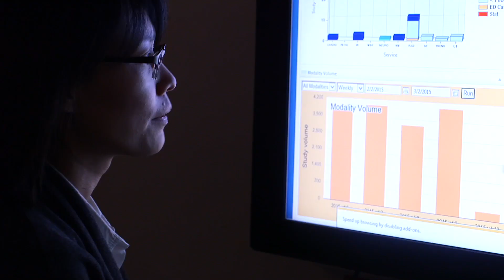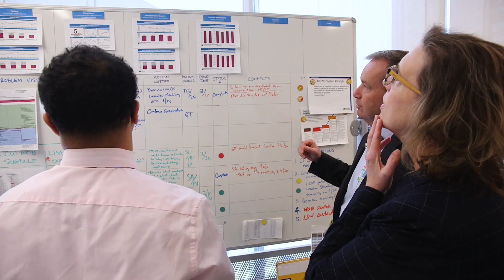Our Culture | Cincinnati Children's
(updated 2021)

Sam Hanke, MD, Chief Family and Patient Experience Officer: "So much of our medical training is rooted in diagnosis and knowing what to do on a medical level. But once you get experience in providing care to people, you realize there’s such a human side to what we do."

Javie Gonzaalez del Rey, MD MEd, DIO and Co-Director, Pediatric Education Center: "Welcome to Cincinnati Children's. You're joining a very special place. We offer the highest level of patient and family-centered care, a supportive environment for translational research, a caring culture that is committed to the highest safety, professionalism, diversity, equity and inclusion. My colleagues and I have more to share about what you can expect at this visit at Cincinnati Children's."

Hanke: "It’s the reason why the vast majority of us in this hospital have gone into healthcare, is to engage with our patients and families to make a meaningful difference, for them. Taking the time to connect to both the patient as a child and the parents as well and we really have a unique aspect to pediatrics that we have multiple audiences and multiple people that we need to connect to."

In additional to the highest level of patient and family centered care, Cincinnati Children’s mission also focuses on research and education.

Tina Cheng, MD, MOH, CMO, Director, Cincinnati Children's Research Foundation: "Your email inbox will be filled with announcements of many seminars, research talks, symposia that are going on. Take advantage of those, And it's an opportunity to hear from great researchers, but also to rub shoulders with others that are also in the same area,"

"I think the collaboration here is really special, and the emphasis on mentoring and career development, and the emphasis on recognizing that we really need to develop the pipeline of researchers that are going to come in after us."

Our culture of safety is one of the strongest in pediatric health care.

Jeff Simmons, MD, MSc, Safety Officer, AVP for Safety and Regulatory Readiness: "One of the core things about safety here is that everybody gets it that we want to keep our patients safe and our families safe but it’s also including ourselves. You often have instincts, insights that something may be going a little bit askew, it doesn’t quite make sense. You need to be comfortable enough to speak up about that. The flip side of that is that people need to be listening up. Pausing, stopping, hearing what people are saying, perhaps even drawing out things from them when they’re not quite clear on what they’re worried about. In addition to speaking up about what’s potentially not going right, if you have a better idea on how to do things, we encourage that as well."

One example of the way we support a culture of safety in our process of handing off patient information.

Ndidi Unaka, MD, MEd, Associate Director, Pediatric Residency Training Program: "And I think it’s important to recognize that handoffs are not just communicating from physician to physician. It’s really important that all members of a healthcare team are involved in that handoff. Such that we’re having a multi-disciplinary discussion that everyone has the same shared mental model in order to make sure that we’re providing comprehensive and safe patient care."

We’re also committed to making quality improvement part of our cultural fabric.

Melody Siska, MBA, VP Quality Improvement & Analytics: "This is sort of the Disney World of hospitals. We have the imagination to think beyond what people do every single day. We push the limits. We think about what can be not what we currently do. Everybody wants to do the right thing, but how do we measure what we’re doing so that we actually don’t just feel like we’re doing a better job, but that we know we’re doing a better job, and we see numbers that are improving and lives that are being saved. One of the best ways, and this is another thing that makes this place so special is one of the best things we can do is ask the people who do the work. What do you think we could do a little differently?  People have amazing ideas and here at Cincinnati Children’s, we wanna tap into those.  And if we fix those things, we can free everybody up to focus on what really matters, and that’s taking care of our patients and our families… and each other."

We expect the behavior of people who work at Cincinnati Children’s to be professional and respectful.

Dr. Gonzalez del Rey: "I think it begins with you. As an individual, you have to respect yourself first. We want you to listen. We want you to be truthful. We want you to be honest with the families. We want you to communicate well that your way of postures and eyes, the way you interact with people, it's in an open, respectful format that...
(MORE)